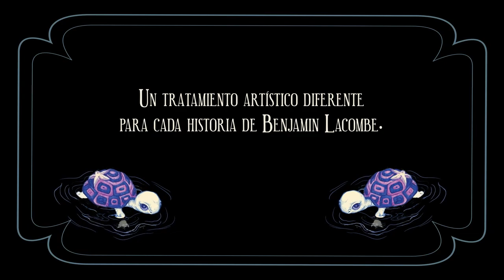Historias de Fantasmas de Japón | Benjamin Lacombe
¡Conocé la novedad de Benjamin Lacombe!